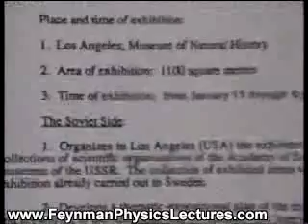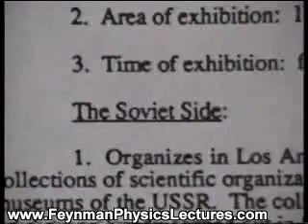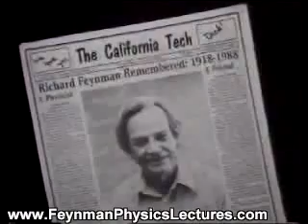Richard Feynman: Quest for Tannu Tuva (Part 5/5)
The Quest for Tannu Tuva: Quest for Tannu Tuva (Part 5/5)